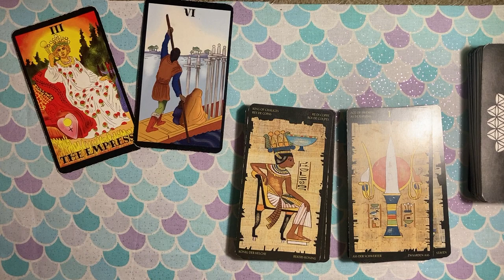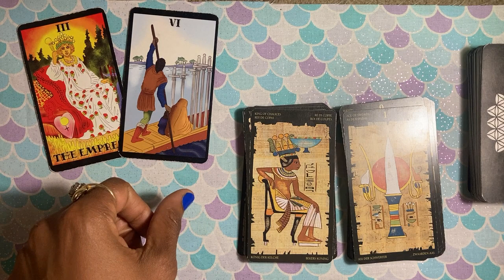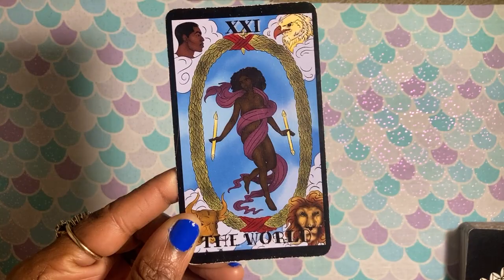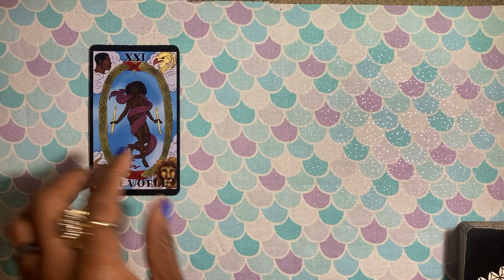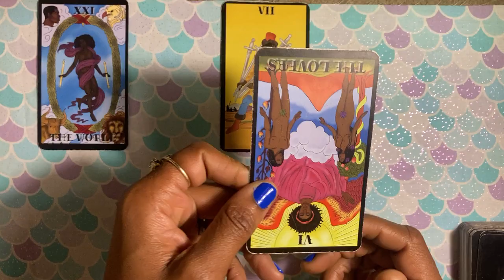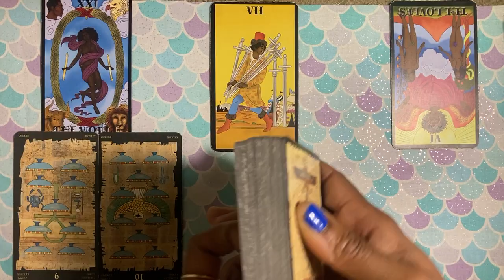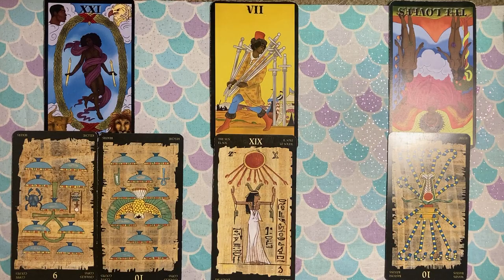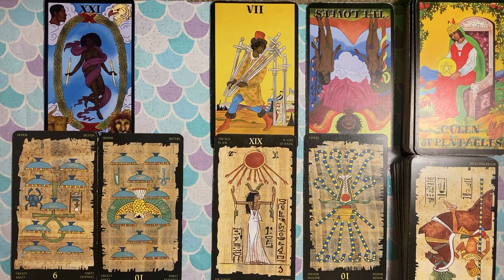Taurus Moon💦 “STACKS”🏡💸💚⭐️Spotlight Series⭐️ 💎Tarot Reading + Clarifiers🎴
Good luck to you as you move forward straight bossin’ Kings & Queens!!👑👑

In The Spotlight🤩:

Pisces Moon

🐡Pisces Defintion:
1. Astronomy- the Fishes, a zodiacal constellation between Aries and Aquarius
2. Astrology-
the twelfth sign of the zodiac:
 a. the mutable water sign.
 b. a person born under this sign,        usually between February 19th and March 20th.
3. the class of vertebrates comprising the fish and sometimes including, in certain classifications, the cyclostomes.

🌕Lunar Pisceans are known to be dreamy and not always in touch with reality. However, though these people may not always show real-world savvy in day-to-day, practical affairs, they make up for this with remarkable intuition. They can put themselves in anybody’s shoes with extreme ease. On the plus side, this endows them with remarkable compassion and love. The down side with this apparent ability to break down boundaries is that these people can easily lose themselves in the suffering of others.

Their sense of humor is delightfully silly and a bit odd. These are perceptive souls who seem to be in touch with all the nuances and subtleties of human nature. Often this comes through in a strong sense of humor that is more of the receptive kind than the type of sense of humor that would make people the “life of the party.” It’s generally pretty easy to get them giggling.

Moon in Pisces people may get tagged as “spaced out”, but there’s a lot more to them than meets the eye. They feel things out, and rely on their intuition. It just doesn’t feel right for them to do otherwise. Their dreaminess can mean plenty of moments of absent-mindedness. These times of oblivion can land them in all sorts of predicaments with others who can too easily misunderstand these complex souls. Without plenty of space and time to daydream, Pisces Moons easily get overloaded with life. Give them room to be alone with themselves, and they’re generally able to take on the world–even if their style when they do so is not always conventional or understandable.

Generally considered soft-hearted and sweet, Lunar Pisceans care about others and are easily touched by human suffering. This tendency gains them the reputation as suckers for sob stories. Although this may sometimes be true, many Lunar Pisceans learn, in their lifetimes, how to discern between sincerity and manipulation. Still, they definitely do have plenty of soft corners.

There’s a delightful accepting side to Moon in Pisces that is sometimes mistaken for weakness. Pisces is the twelfth and last sign of the zodiac, and thus carries with it a little of each sign of the zodiac. As a result, they see themselves reflected in the behavior of others, giving them seemingly boundless compassion. Since the Moon represents our instinctive nature, Moon in Pisces seems to know how things feel without actual experience. For example, they may have never had sex, but seem to know all about it — even, or especially, the subtleties of it. The ones that aren’t too shy make awesome actors and actresses. This ability to empathize even in the absence of experience gives them an open mind and heart. Most long to express this through writing, music (both listening and making), poetry, and art — in fact, the happiest people with this position do just that.

Though some are doormats, most Pisces Moon people instinctively know when they’re due for a much-needed recharge. It’s at these times that they retreat from the world (and its harsh realities) if only to gather strength to face everything and everyone again. Solitude is important to them, but they also need people, so their retreats will usually be short-lived. Pisces Moon individuals believe; and, let’s face it, the world needs Piscean leaps of faith.
📖Reference:
Cafe Astrology ~MoonSigns